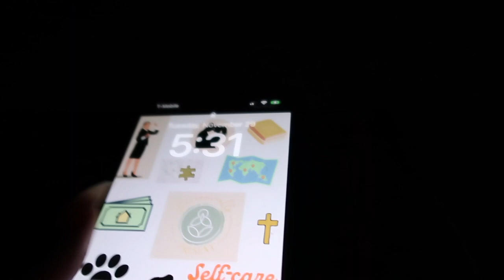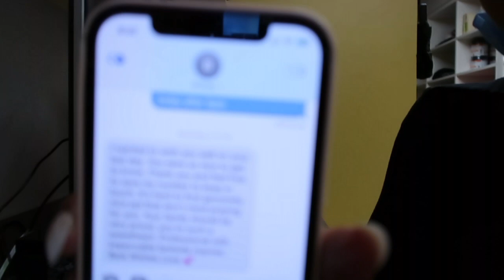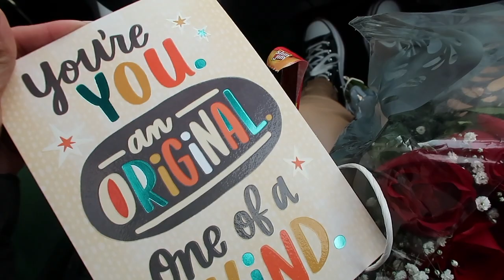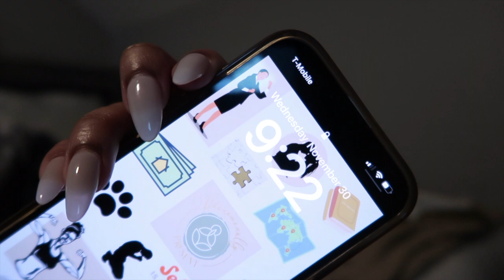Day In The Life Of A Full-time Entrepreneur | I Quit My Job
In this video I stepped out on faith and quit my job to become a full-time entrepreneur!

I hope you enjoyed the video! I'm back!!

Personal Instagram: DakeylaJohnson
Business Instagram: PhenomenallyPresent